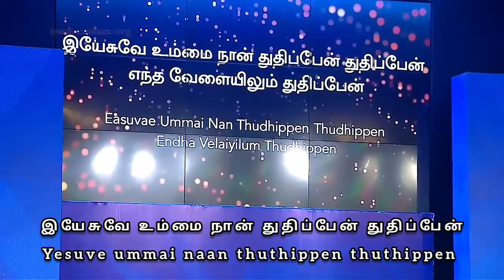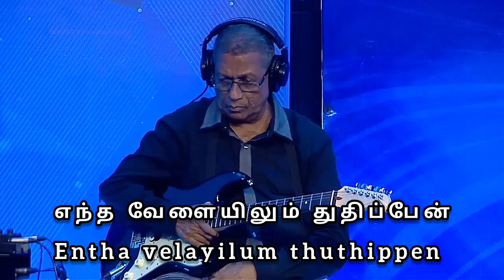Entha Kalathilum Entha Nerathilum | Pastor Jeevan E.chelladurai |AFT SONG WITH LYRICS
EThis song sung by Pastor Jeevan E. chelladurai
Apostolic Fellowship Tebernacle Church
Purasawalkam

Entha Kalathilum entha nerathilum
Nantriyal ummai nan thuthip­pen
Yesuve umai naan thuthip­pen thuthip­pen
Entha velay­ilum thuthippen

1.Aadhiyum neere anthamum neere
Jyothiyum neere en son­thamum neere – Entha…….

2 .Thaithanthai neere thathiyum neere
Tha­param neere en tharakam neere – Entha…..

3 .Vazhvilum neere thazhvilum neere
Vaathayil neere en paad­hayil neere – Entha….

4 .Vaanilum neere bhoovilum neere
Aazhiyil neere en aap­athil neere – Entha….

5 .Thun­pan­erathil inbmum neere
Innal velayil marathavar neere –Entha….

6 .Devanum neere en jee­vanum neere
Rajara­janum en sar­vavum neere… Entha…

எந்தக் காலத்திலும் எந்த நேரத்திலும்
நன்றியால் உம்மை நான் துதிப்பேன்
இயேசுவே உம்மை நான் துதிப்பேன் துதிப்பேன்
எந்த வேளையிலும் துதிப்பேன்

1. ஆதியும் நீரே அந்தமும் நீரே
ஜோதியும் நீரே சொந்தமும் நீரே – எந்த

2. தாய் தந்தை நீரே தாதையும் நீரே
தாபரம் நீரே என் தாரகம் நீரே – எந்த

3. வாழ்விலும் நீரே தாழ்விலும் நீரே
வாதையில் நீரே பாதையில் நீரே – எந்த

4. வானிலும் நீரே பூவிலும் நீரே
ஆழியில் நீரே என் ஆபத்தில் நீரே – எந்த

5. துன்ப நேரத்தில் இன்பமும் நீரே
இன்னல் வேளையில் என் மாறிடா நேசர் – எந்த

6. ஞான வைத்தியராம் ஒவ்ஷதம் நீரே
ஆத்ம நேசராம் என் நண்பரும் நீரே – எந்த

7. ஞானமும் நீரே கானமும் நீரே
தானமும் நீரே என் நாதனும் நீரே – எந்த

8. ஆறுதல் நீரே ஆதாரம் நீரே
ஆசையும் நீரே என் ஆனந்தம் நீரே – எந்த

9. மீட்பரும் நீரே மேய்ப்பரும் நீரே
மேன்மையும் நீரே என் மகிமையும் நீரே – எந்த

10. தேவனும் நீரே என் ஜீவனும் நீரே
ராஜராஜனாம் என் சர்வமும் நீரே – எந்த